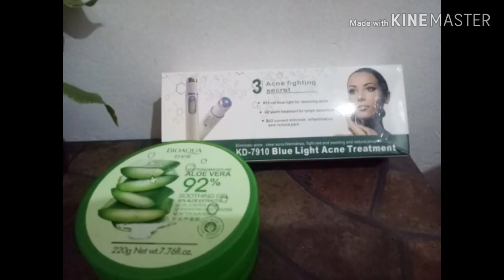4th Day(KD-7910 BLUE LIGHT ACNE TREATMENT)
4th day video shows that the KD-7910 has lessen the acne a little.
It shows in the video that it heats it does not cause any burn in the face or in the skin.

PS. watch the video and comment.

KINE MASTER